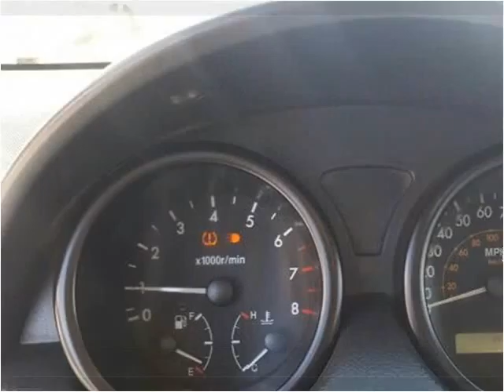2008 Chevrolet Aveo5 Used Cars Springfield MO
This 2008 Chevrolet Aveo5 is available from Lakeside Motors.